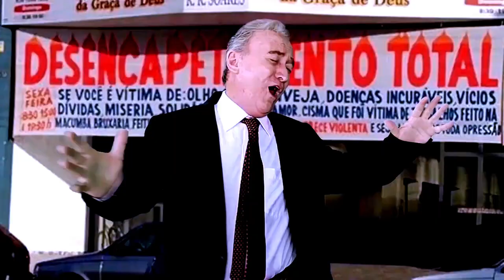Jesus é só Amor - Pádua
► SIGA O CANTOR PÁDUA ◄

► SIGA O SERGIO SAMPAIO ◄

► SIGA O BENORG ◄

Músicos

Sergio Sampaio (Guitarra e Vocal)

Marcelo MaCgyver (Baixo e Vocal)

Marcio Moura (Teclado e Vocal)

Pádua (Vocal Solo e Bateria)

Jailson Silva (Reforço de Vocais - Campina Grande  PB)

Equipe Técnica

Sergio Sampaio (Produção musical, gravação e masterização)

Dadinho de Assis e Pádua (Mixagem)

Ben Orgélio "Benorg" (Edição de vídeo)

Pádua (Música e Roteiro)

Flávio Jr. (Câmera)

Pádua e Flávio Jr Produções (Produção executiva)

►AGRADECIMENTOS SUPER ESPECIAIS◄

Cirilo Reis (Comunicador, Narração)

Ralph Marques Pereira (Vila Velha ES)

Sonia Moura (Palhoç -Santa Catarina)
Maria da Penha (Rio e Janeiro)

Márcia Nascimento ( Rio de Janeiro)

Roberto Luiz Serpa (Rio de Janeiro)

Flavio Jr. (Filmagem)

Wesley Moura ( Guitarrista e violonista )

Professor  Roberto Franklin (Vitória ES)

Dr. Michel Aniz (Vitória ES)

Robson Marinho - Designer  e  Social Media ( RJ )
e
JESUS É SÓ AMOR
(O FALSO PROFETA)

Estão te usando senhor, pregando mentiras
Tirando proveito da fé, e em tudo, põe preço

Os falsos profetas meu Deus, são todos insanos,
E pedem dinheiro, pra cuidar do rebanho.

Os falsos não veem! que Jesus, é só amor.
Os falsos não veem! que o céu está desabando

O pastor (da minha igreja) me prometeu , que a dor ia acabar,
Que a prosperidade, irá logo chegar
Dominam vidas, te fazem sonhar.

Meu senhor!, não me conformo, tanto desamor!
Enquanto Jesus preferiu se entregar,
E morrer por nós em uma cruz,
Foi um gesto de amor.

Palácios, mansões e carrões e a alma vazia,
Divida o pão, meu irmão, isso é ser cristão!
Acorde pra vida e não, despreze a verdade
O falso profeta só cultiva a maldade.

O pastor me prometeu, que a dor ia acabar...